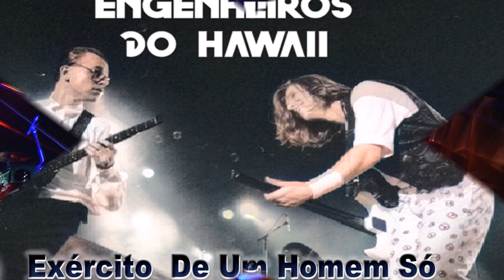⏩🎧💥🤩🤩💥Engenheiros Do Hawaii - Exército De Um Homem Só💥🤩🤩💥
👍 O intuito do canal é trazer entretenimento para quem teve o privilégio de viver em uma época maravilhosa "anos 60,70,80,90 e 2000" que não irá mais voltar da musica nacional independente do ritmo, e também para as novas gerações que gostam de desfrutar essa pérolas musicais. Vamos viajar no tempo e curtir musicas de nossa época.

" Exército De Um Homem Só"  O hit "Exército de um Homem Só", dos Engenheiros do Hawaii, surgiu no clássico álbum "O Papa é Pop" (1990) e traz na letra (e no título) uma clara inspiração no livro que nomeia a canção, escrito por Moacyr Scliar.
"Esse é o nome de um livro do escritor porto-alegrense Moacyr Scliar. O livro conta a história de um judeu russo que se estabeleceu em Porto Alegre e era muito utópico, queria uma sociedade mais justa. Ele tentou criar uma sociedade alternativa, mas fez isso sozinho com alguns animais. Não deu certo, ele voltou para a capital. Ou seja, ele sozinho – como um ‘Exército de um Homem Só’ – tentou mudar o mundo. Ele acabou se convertendo ao sistema. Naquela época, em 1990, o Brasil ainda se lembrava da pressão forte da sociedade civil pelo retorno das liberdades individuais. Ninguém estava acostumado a poder reivindicar. O Humberto queria que as pessoas criassem as próprias consciências. Os Engenheiros do Hawaii seriam esse exército, porque criticavam o rock e as próprias bandas".